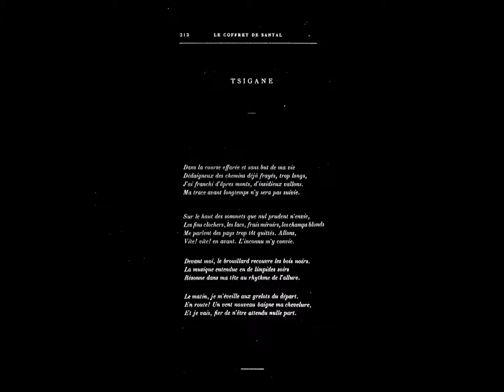Tsigane, Charles Cros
Lecture par Robert Werner

Tsigane

Dans la course effarée et sans but de ma vie
Dédaigneux des chemins déjà frayés, trop longs,
J’ai franchi d’âpres monts, d’insidieux vallons.
Ma trace avant longtemps n’y sera pas suivie.

Sur le haut des sommets que nul prudent n’envie,
Les fins clochers, les lacs, frais miroirs, les champs blonds
Me parlent des pays trop tôt quittés. Allons,
Vite ! vite ! en avant. L’inconnu m’y convie.

Devant moi, le brouillard recouvre les bois noirs.
La musique entendue en de limpides soirs
Résonne dans ma tête au rythme de l’allure.

Le matin, je m’éveille aux grelots du départ,
En route ! Un vent nouveau baigne ma chevelure,
Et je vais, fier de n’être attendu nulle part.